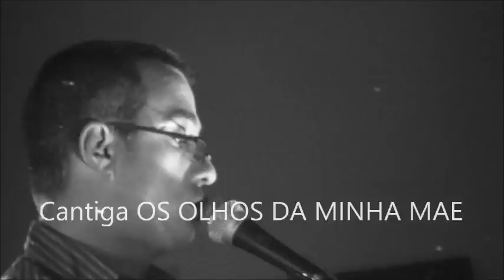Olhos da minha mae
Organiste Adao